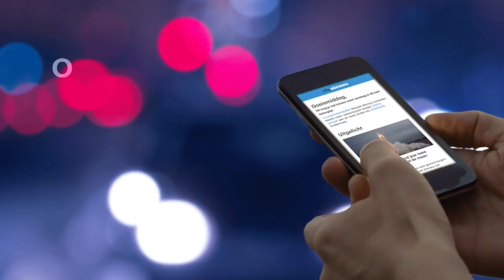14.000 brandweermannen strijden tegen grootste bosbrand ooit in Californië - RTL NIEUWS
Nooit eerder had de Amerikaanse staat Californië te maken met bosbranden zo groot als nu. De brandweer staat vrijwel machteloos: al het bluswerk is een druppel op een gloeiende plaat.